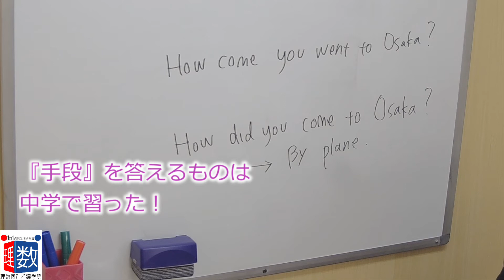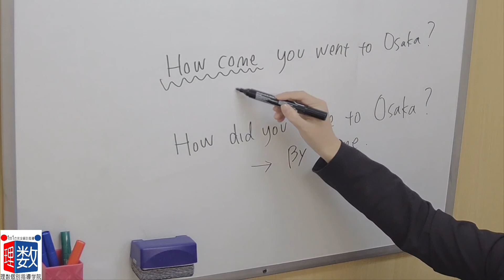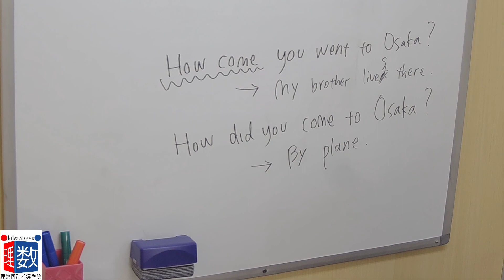【英語】How come～？おさらい（上智大過去問）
How come you went to Osaka?とHow did you come to Osaka?の違いを考えてみよう！

■チャプター
0:00 オープニング
0:05 How comeの意味を考えてみよう
0:21 英文の構造が変？
0:28 間違えやすい英文
0:58 How comeが聞いているもの

【英語】慶應法会話文① 〜couldn't be better.は「よくはない」とは訳さない。be up in the airなど会話特有の表現を学ぼう。〜

■動画情報
科目：英語
指導講師：渡辺先生